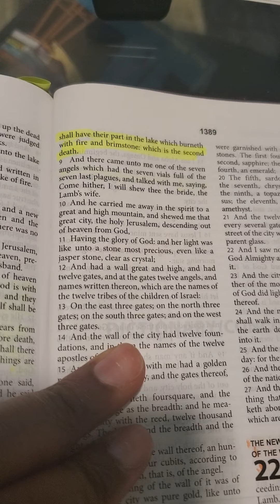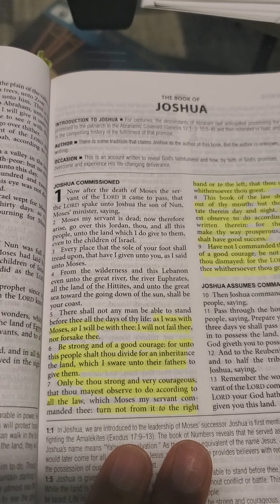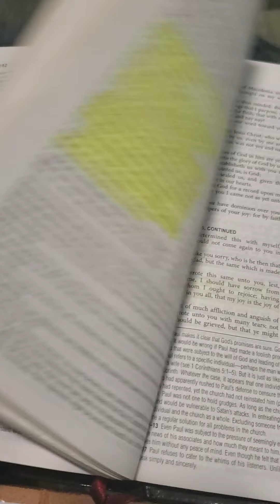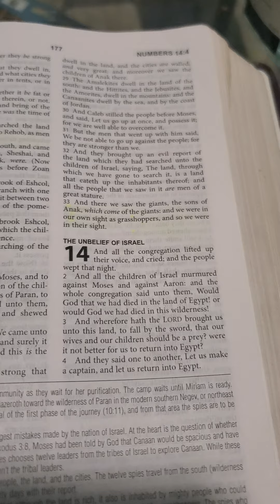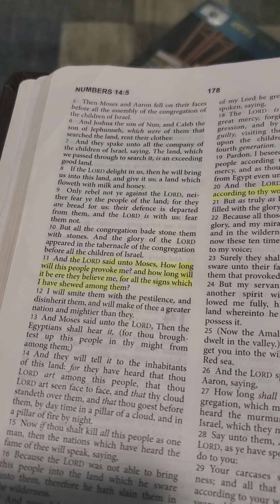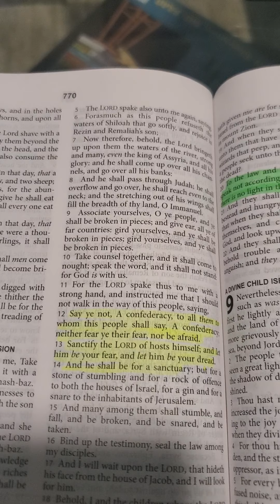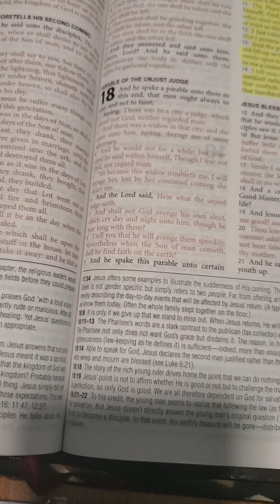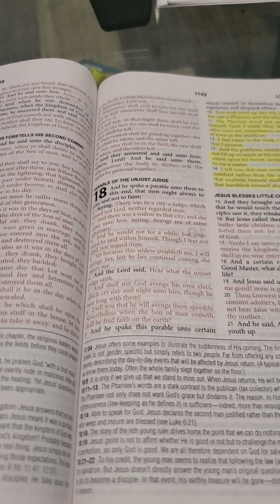Do not Fear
Trust in the Most High